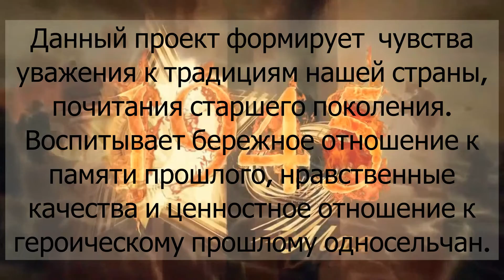Ситников Алексей Семенович, читает Аюшинова Арина